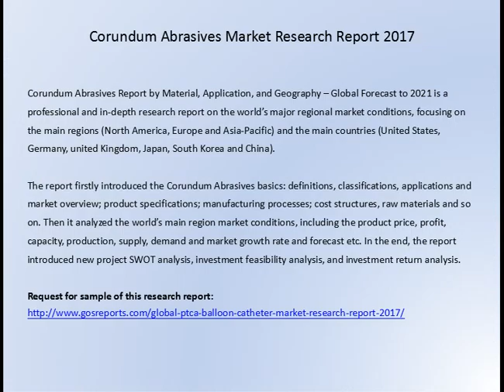http：www gosreports com Corundum Abrasives Market Research Report 2017